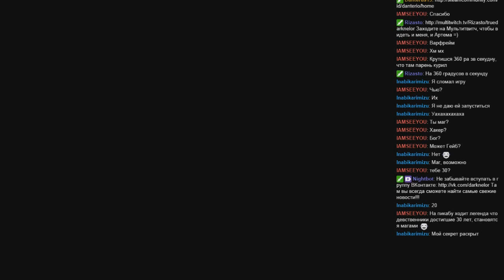как я попал на стрим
Было весело, жаль что в скайп не приглашали меня xD